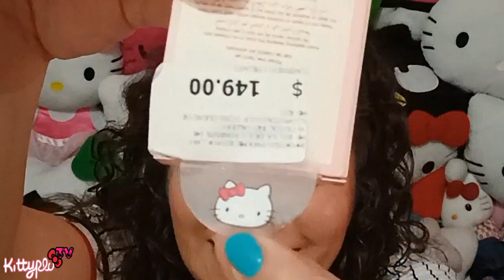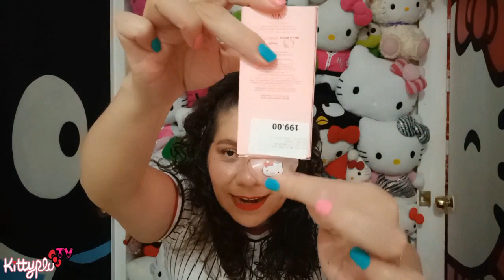Compras de Hello Kitty en Zara !!!